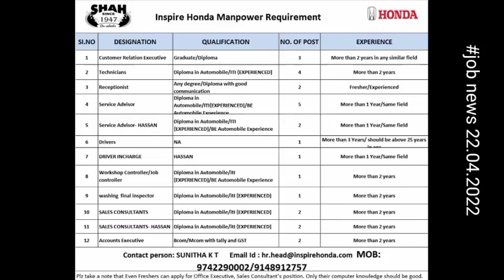jobnews22.04.2022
please forward this message to your friends and relatives and group members